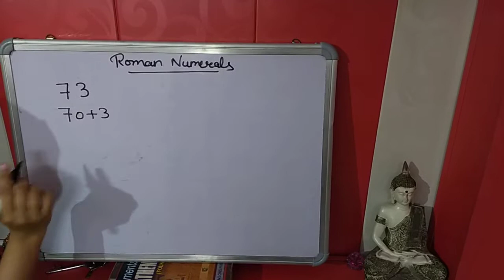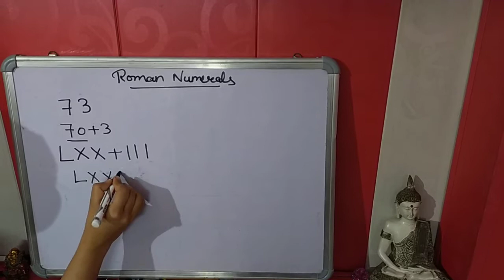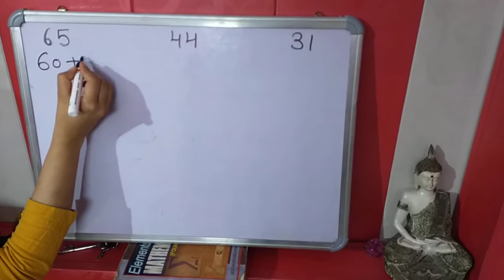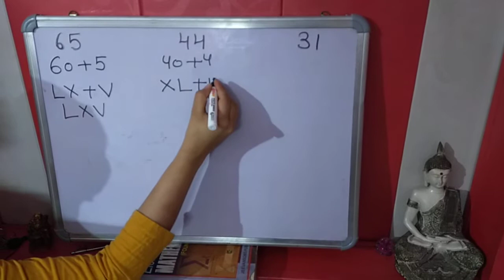Ch=1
Roman numerals